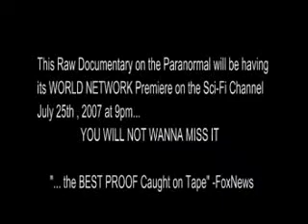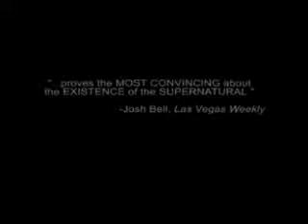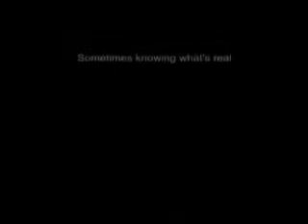Ghosts Caught On Video Ghost Adventures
In this video you will see Ghosts caught on a Camera Tape Video.